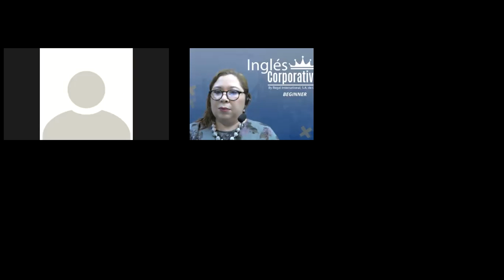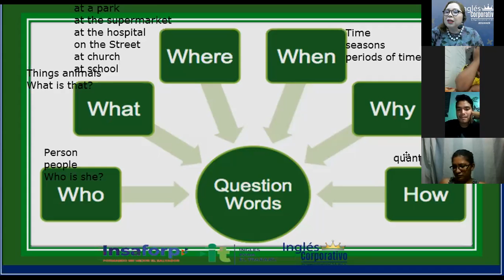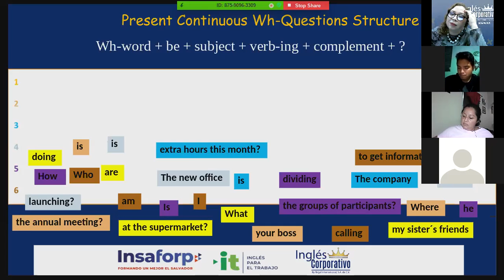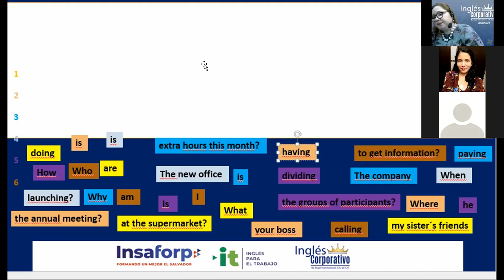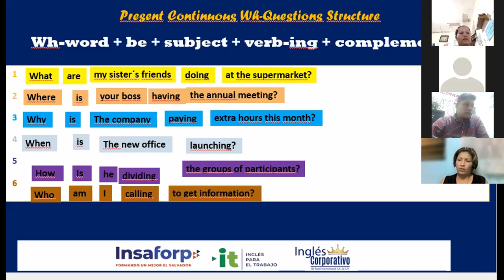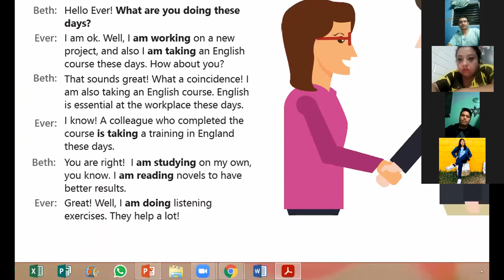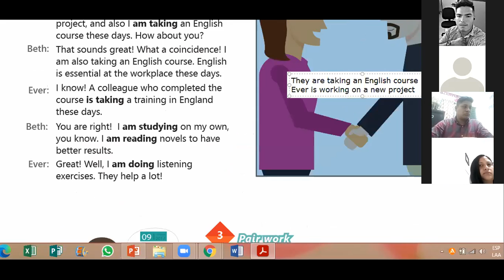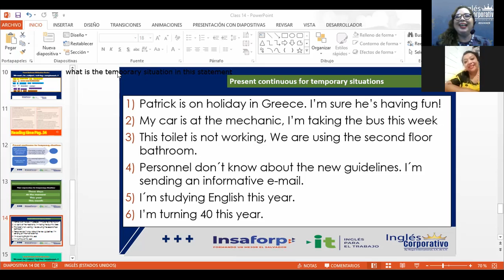Ingles Corporativo-VIDEOCONFERENCE #14 PRESENT CONTINUOUS FOR TEMPORARY SITUATIONS